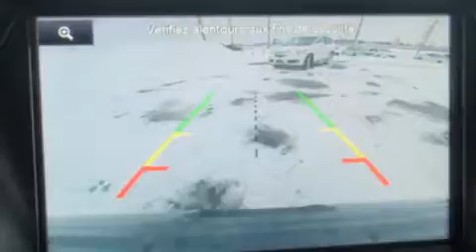2015 Ford Escape TITANIUM/��COBOOST/CUIR/GPS/TOIT PANO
Voici votre prochain coup de foudre: le Ford Escape 2015. Affichant un peu plus de 30 000 km au compteur, ce VUS 4 portes met la priorit�� sur le confort, la s��curit�� et son c��t�� pratique. Ce v��hicule propose une polyvalente transmission int��grale coupl��e �� une transmission automatique et un moteur 4 cylindres de 2,0 L. Voici quelques unes des options: si��ges chauffants, des lampes de lecture avants et arri��res, un essuie-glace de lunette arri��re, le si��ge conducteur �� commande ��lectrique, un ordinateur de bord, hayon �� commande ��lectrique, syst��me de localisation GPS, et l'ouverture automatique de la glace du conducteur. Comporte une t��l��commande int��gr��e d'ouvre-porte de garage, une autre des options distinctives de ce v��hicule. Ses roues en alliage sont bien proportionn��es et ajoutent �� son look. Le syst��me audio comporte un lecteur CD �� compatibilit�� MP3, commandes audio sur le volant, et 10 haut-parleurs qui procurent une ambiance sonore incomparable. Ford accorde la priorit�� �� la s��curit�� et la protection en incluant: rideaux gonflables pour prot��ger la t��te, coussins gonflables lat��raux �� l'avant, syst��me antipatinage, syst��me d'assistance au freinage, la mise hors de fonction du syst��me d'allumage, et freins antiblocage. Le dispositif de stabilit�� ��lectronique tente de maintenir votre v��hicule sur la route quelles que soient les conditions routi��res. Nous avons le v��hicule que vous cherchez, au prix qui respecte votre budget. Passez nous voir ou appelez-nous pour obtenir plus d'information.